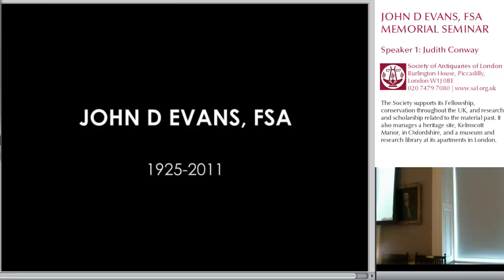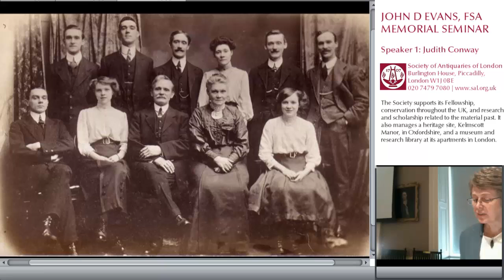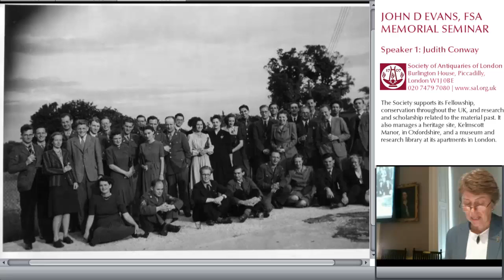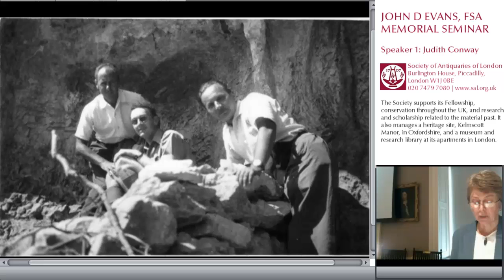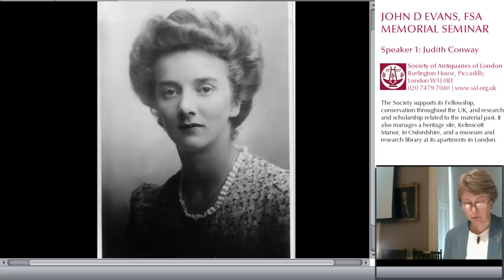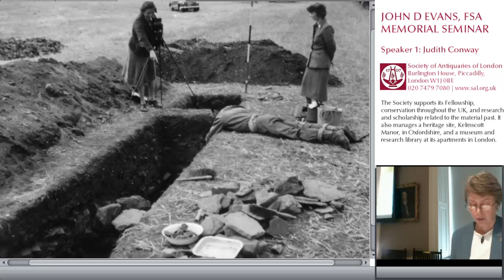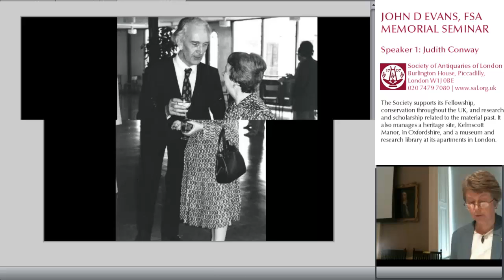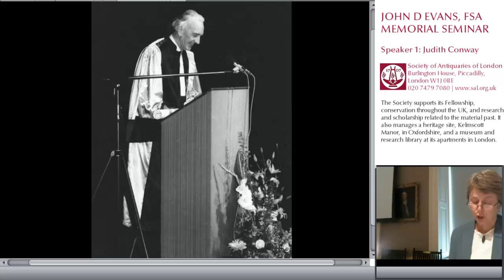14 September 2012: John D Evans Memorial Seminar (Judith Conway)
14 Septmeber 2014. John D Evans Memorial Seminar, organised by Sara Perry.

Speaker: Judith Conway